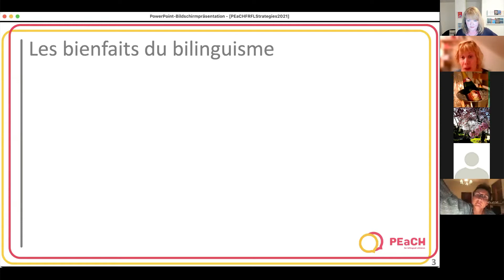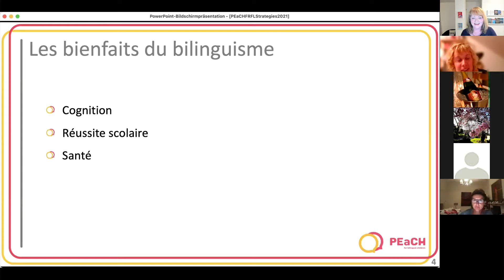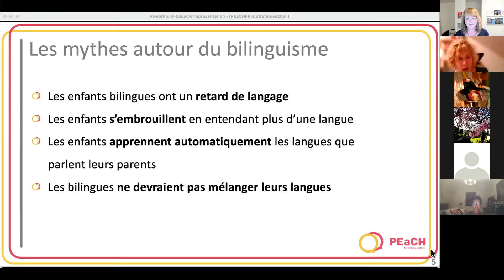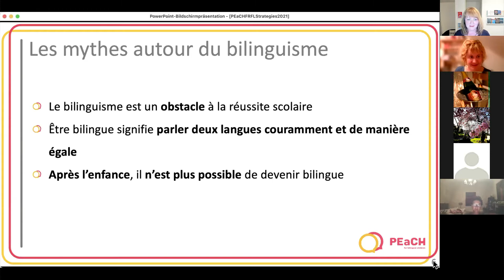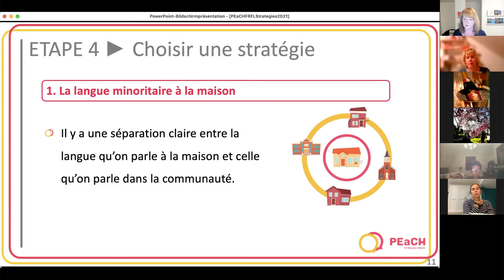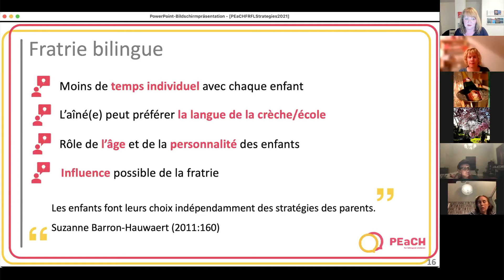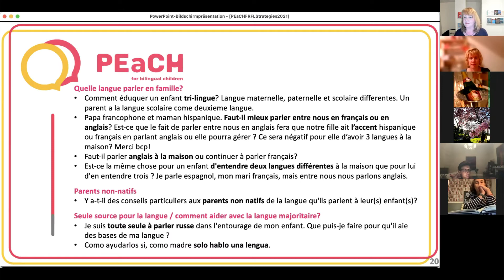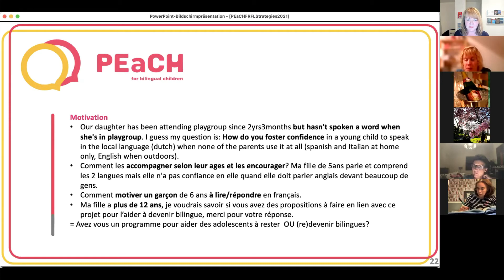Les stratégies linguistiques familiales pour une éducation bilingue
Les stratégies linguistiques familiales pour une éducation bilingue - conférence du 23/09/21
tenue par Prof. Catherine Bouko (Université de Gent) et Dr. Ute Limacher-Riebold (Ute's International Lounge).

Les parents qui décident d'élever un enfant bilingue se demandent souvent par où commencer.
Faut-il des règles et un plan fixe ?
Qui est censé parler quelle langue avec l'enfant ?
Comment savoir quelle approche convient le mieux à votre famille ?
Cette conférence vous fournit des outils et des conseils sur la manière de choisir une stratégie linguistique familiale adaptée à votre famille et à votre enfant..